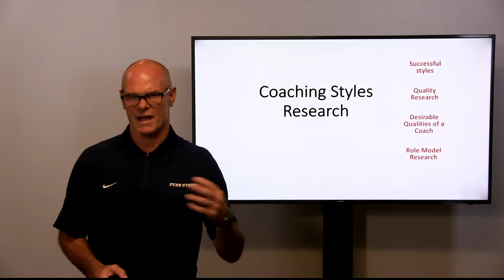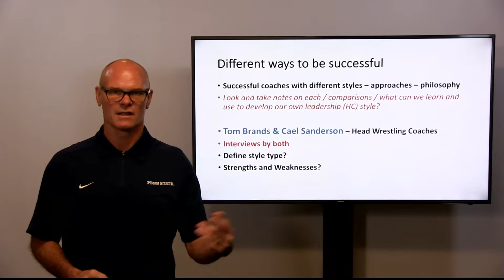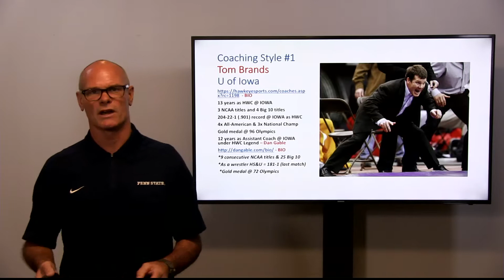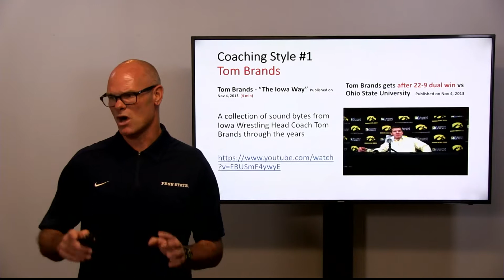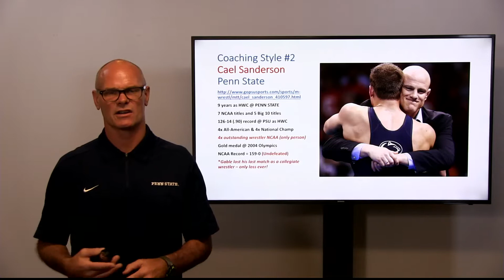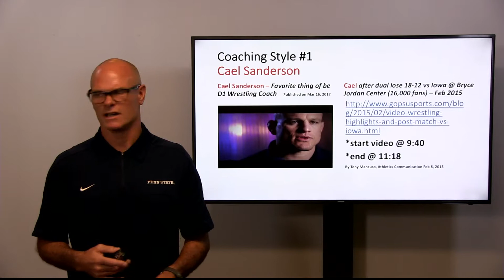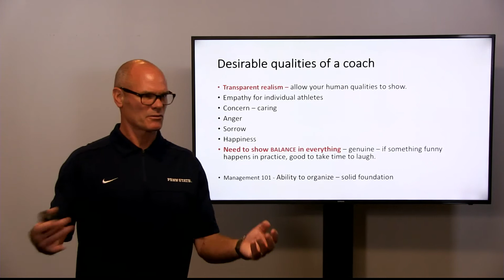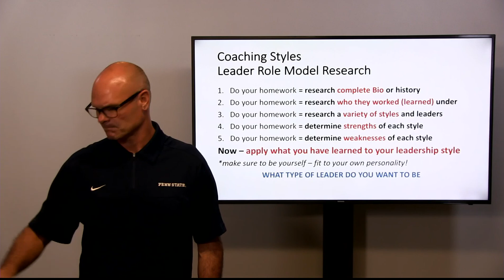493 - L3B Sum2 Coaching Styles